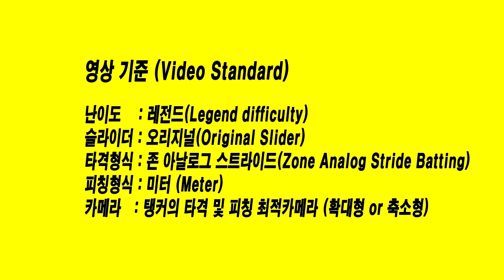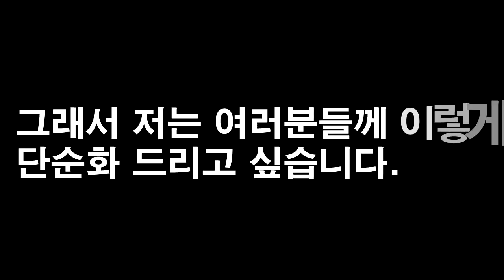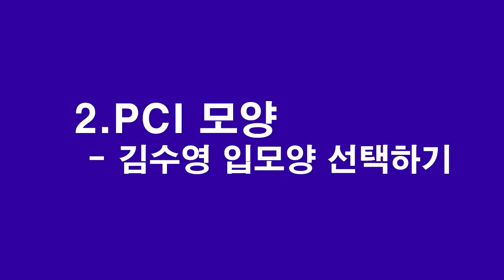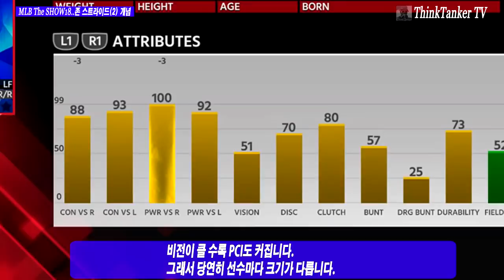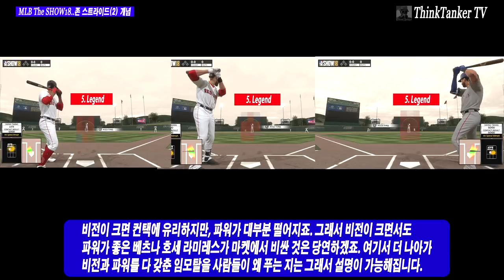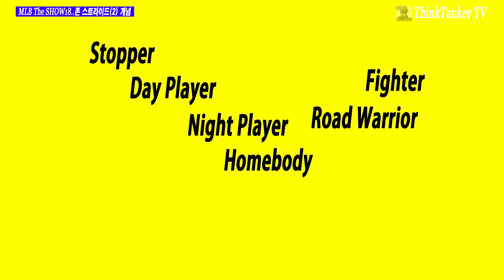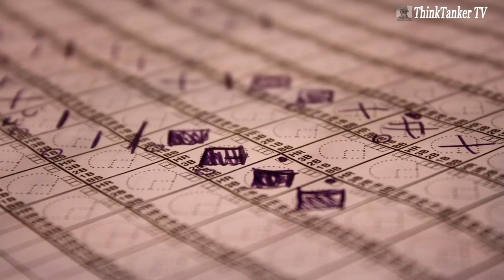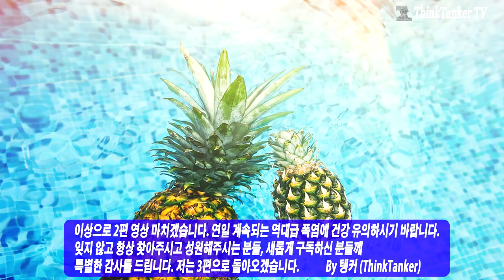MLB 더 쇼18, 존 스트라이드 타격 공략(2) PCI의 이해와 필수개념(PCI of Zone Stride Hitting)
2. 존 아날로그 스트라이드 타격의 필수개념과 PCI의 이해
 -최적카메라
 -개그콘서트 김수영과 존 타격의 관계
 -비전 13 갈로의 점타격
 -난이도에 따른 PCI크기 차이
 -특능과 PCI의 상관도
 -PCI 컨택 지점과 타구질